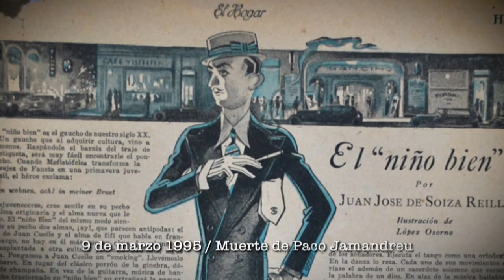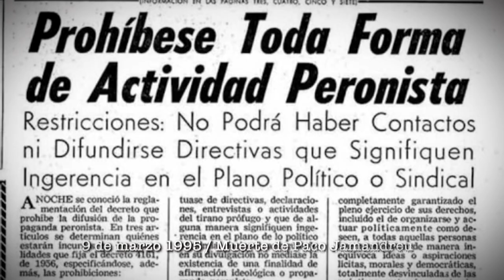HistoriaAlDía​ | 9 de marzo: Muerte de Paco Jamandreu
El 9 de marzo de 1995 muere Paco Jamandreu.  Fue un diseñador de moda y actor argentino. También amigo personal de Eva Duarte de Perón y trabajó como vestuarista en varias películas de cine argentino.